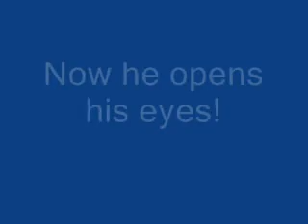Simon Eric Gregg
This is a video made by Mom-Mom in Delaware for the Norton family -- Zeke, Amelia, David and Gabe -- to introduce them to the newest member of the family, Simon Eric Gregg.